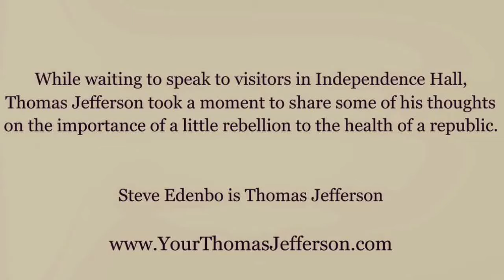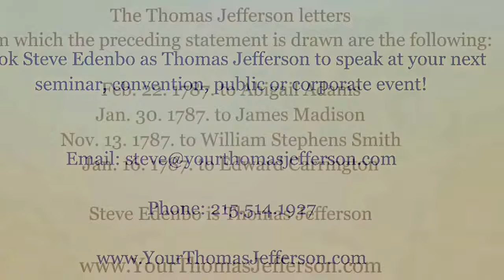Thomas Jefferson: "A little rebellion now and then is a good thing"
Thomas Jefferson shares some of his thoughts on the necessity of occasional rebellion to the health of a republic. Book Steve Edenbo as Thomas Jefferson to speak at your next seminar, convention, public, or corporate event.